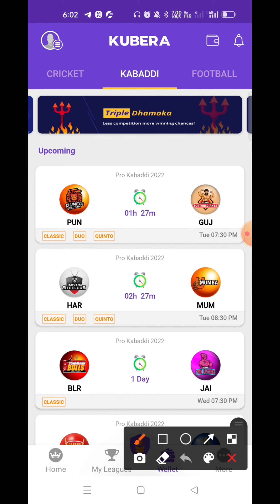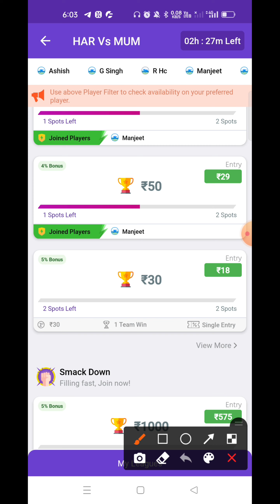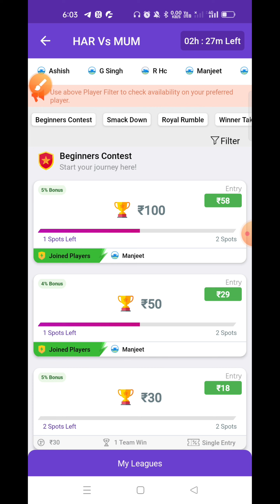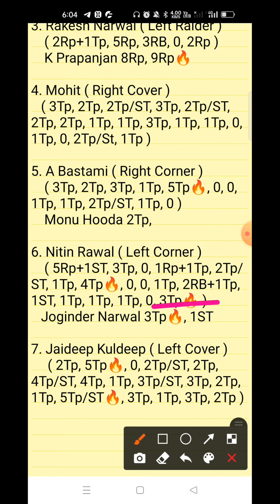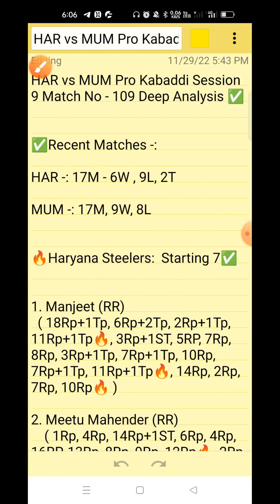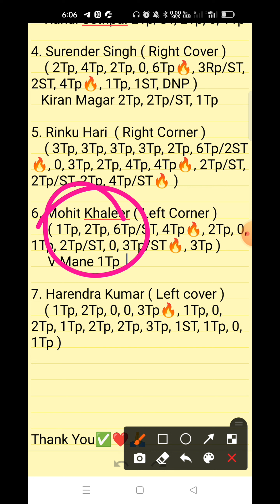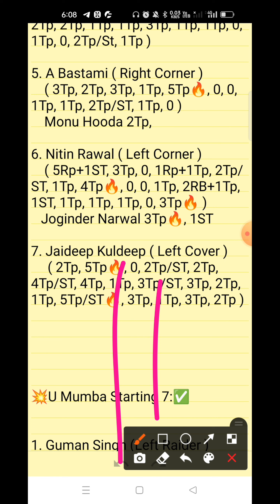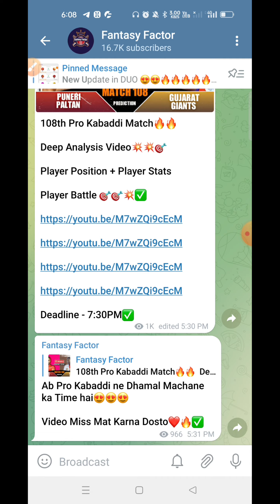HAR vs MUM Dream11 Prediction, Pro Kabaddi Match-109, Haryana Steelers Vs U Mumba, HAR vs MUM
Tags -;

Your Quires -;

HAR vs MUM Dream11 Prediction

HAR vs MUM Dream11 Team

HAR vs MUM Dream11 GL Team

HAR vs MUM Dream11 Prediction live

HAR vs MUM Dream11 SL team Player Stats

HAR vs MUM Dream11 GL Prediction

HAR vs MUM Kabaddi Match

Pro Kabaddi Session-9

1. This video based on our own research we are not promoting any type of gambling.